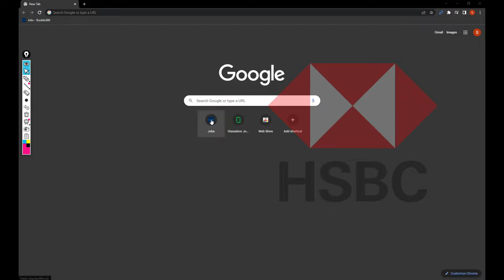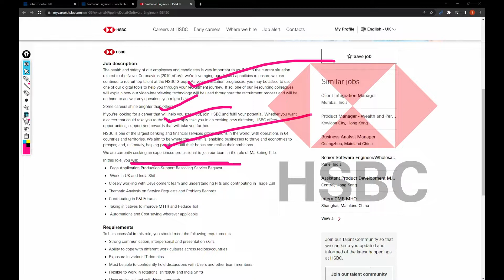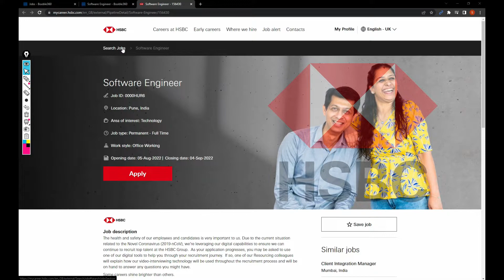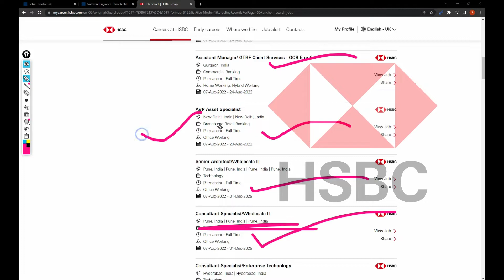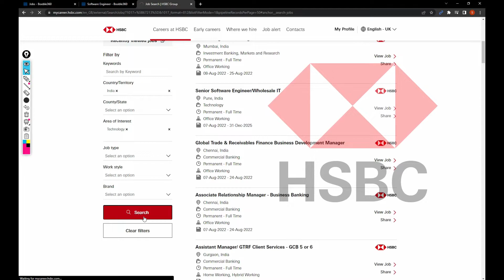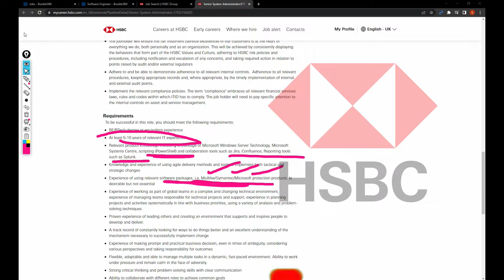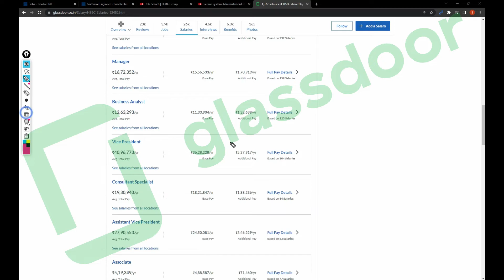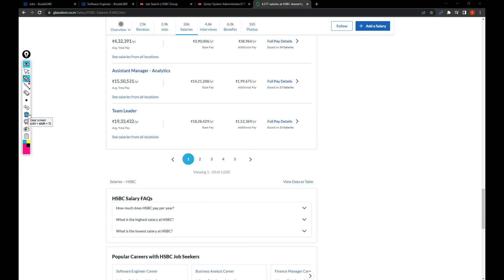#900+ roles PEGA Developer